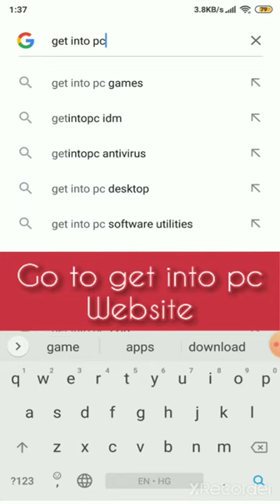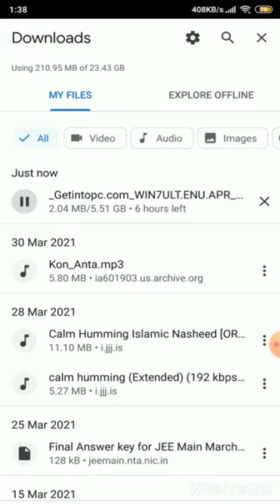HOW TO DOWNLOAD WINDOWS 7 SP1 ULTIMATE APRIL 2021 EDITION 100 % WORKING